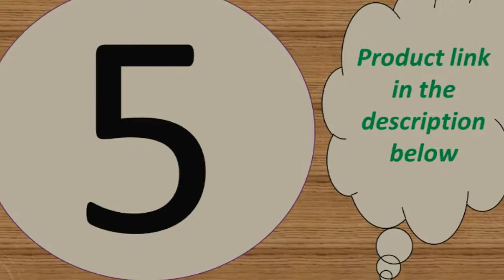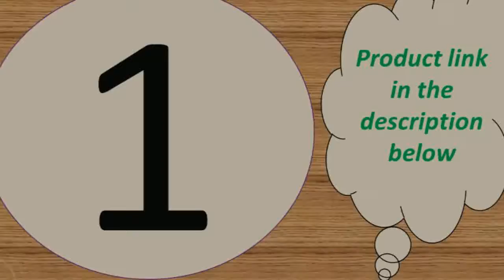best smartwatch under 40$ 2018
Today i will show You-  best smartwatch under 40$  2018

1--Smart Watch Relogio Android SmartWatch

2--Watch Series 4 Men Women iwo 8 lite iwo 10 Heart

MORVIDEO

Description:
Function & parameter
*GSM 850/900/1800/1900 MHz , Support Single Micro SIM Card
*Bluetooth 3.0
*External memory : Support TF card
*Other functions : sms notification(only support android), remote camera(only support android), anti-lost (only support android).
*Language: French, Italian , Russian, German, Arabic,  Spanish,  Portuguese, English.
*Note: Package with a retail box.